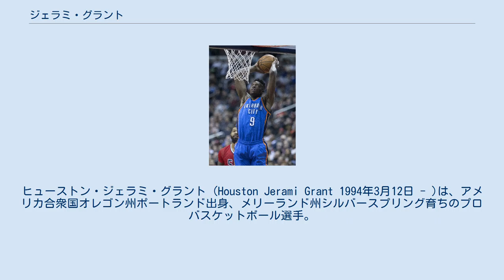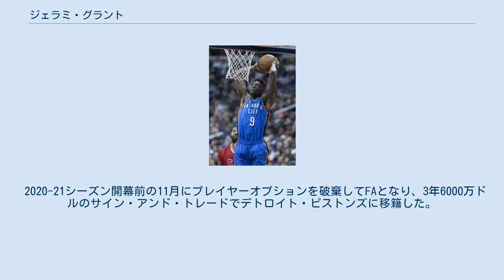ジェラミ・グラント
ヒューストン・ジェラミ・グラント (Houston Jerami Grant 1994年3月12日 - )は、アメリカ合衆国オレゴン州ポートランド出身、メリーランド州シルバースプリング育ちのプロバスケットボール選手。
NBAのデトロイト・ピストンズに所属している。
ポジションはスモールフォワードまたはパワーフォワード。
身長203cm。
 ニューヨーク州のシラキュース大学で2年間所属し、2014年のNBAドラフトにアーリーエントリーを表明した。
 2巡目39位でフィラデルフィア・76ersから指名された。
 2巡目指名だったことで立場が保証されていなかったが、グラントはサマーリーグで首脳陣に好印象を与え、2年契約を勝ち取る。
1年目の2014-15シーズン、低迷する76ersの中でローテーションに加わり、2015年1月21日のニューヨーク・ニックス戦では、ショーン・ブラッドリー、サミュエル・ダレンベアが持つ球団タイ記録の1試合8ブロックショットを決めた。
このシーズンは65試合(11先発)に平均21.2分の出場で、6.3得点・3.0リバウンド・1.2アシスト・0.6スティール・1.0ブロックなどを記録した。
 2015-16シーズン、このシーズンは77試合(52先発)に平均26.8分の出場で、9.7得点・4.7リバウンド・1.8アシスト・0.7スティール・1.6ブロックなどを記録した。
 サンダー時代(2017年) 2016-17シーズンの2016年11月1日、エルサン・イルヤソバとドラフト指名権とのトレードでオクラホマシティ・サンダーに移籍した。
このシーズン2球団合計で80試合(4先発)に平均19.1分の出場で、5.5得点・2.6リバウンド・0.6アシスト・0.4スティール・1.0ブロックなどを記録した。
 2017-18シーズン、このシーズンは81試合(1先発)に平均20.3分の出場で、8.4得点・3.9リバウンド・0.7アシスト・0.4スティール・1.0ブロックなどを記録した。
 2018-19シーズン開幕前の2018年7月、サンダーと3年2700万ドルの再契約を結んだ（3年目はオプション）。
このシーズンは80試合(77先発)に平均32.7分の出場で、13.6得点・5.2リバウンド・1.0アシスト・0.8スティール・1.3ブロックなど、成績を大きく伸ばした。
プレーオフでは全5試合に先発出場し、平均11.6得点などと前年より大きく記録を伸ばした。
 2019-20シーズン開幕前の7月に2020年のNBAドラフト1巡目指名権とのトレードでデンバー・ナゲッツに移籍した。
このシーズンは71試合(24先発)に平均26.6分の出場で、12.0得点・3.5リバウンド・1.2アシスト・0.7スティール・0.8ブロックなどを記録した。
プレーオフでは19試合に出場し、平均11.6得点などを記録し、カンファレンスファイナル進出に貢献した。
 2020-21シーズン開幕前の11月にプレイヤーオプションを破棄してFAとなり、3年6000万ドルのサイン・アンド・トレードでデトロイト・ピストンズに移籍した。
開幕からコンスタントに20得点以上を記録し、飛躍のシーズンとなった。